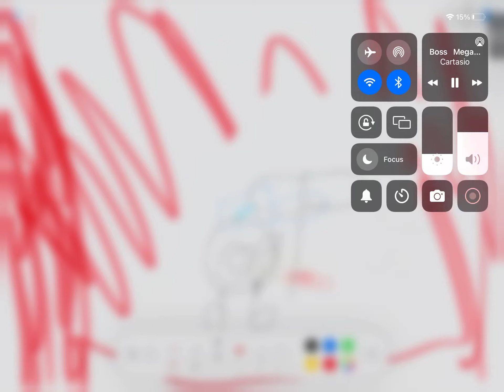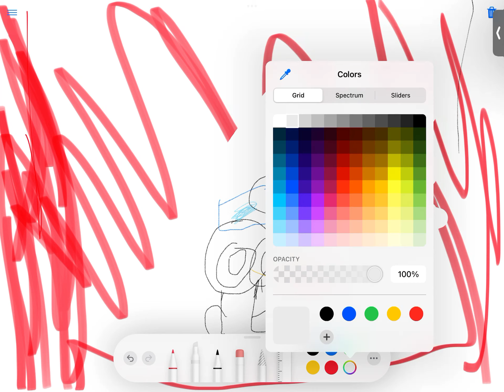LilHelper_Duck kills amongus sus